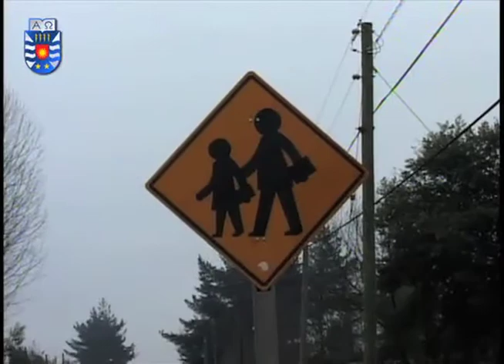Taller de práctica pedagógica rural: Una experiencia más allá del aula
Durante un mes, los estudiantes de Pedagogía en Educación General Básica, se insertan en la comunidad. La mayoría de las escuelas de 18 comunas de Ñuble son atendidas por los universitarios de la UBB.